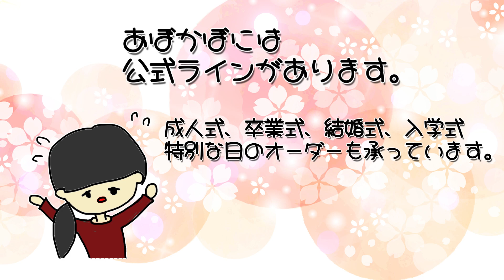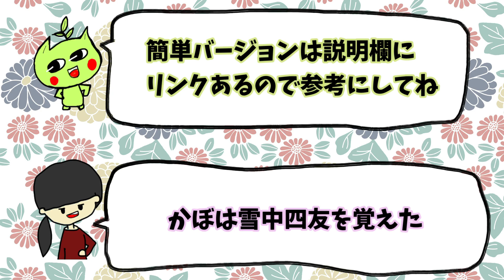【雪中四友つまみ細工】冬の美しい花4種(梅・臘梅・山茶花・水仙)を表現しました！【ハンドメイド】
■かぼから一言
つまみ細工でせっちゅうのしゆう！うめ・ろうばい・さざんか・すいせんを作りました

■簡単！雪中四友4種の作り方！

■着物をリメイクしてワンピースを制作

■あぼかぼのプロフィール
アクセサリー・服・小物を総合的に制作しています。
あなたの魅力を更に引き立たせたいその気持ちで制作しています。

テトテ・ハンドメイド・アワード2015協賛企業賞の｢千趣会賞｣受賞
商標(5873074号)
古物商(静岡県公安委員会 第49119A000008号)

＊説明欄まで見てくださりありがとうございます。

■あぼかぼの店はコチラ！